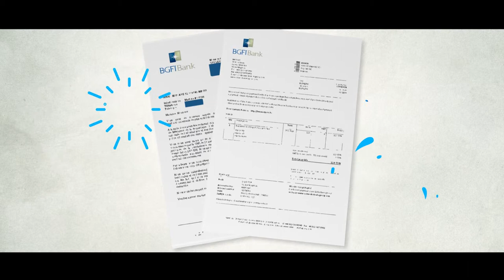spot animation BGFI BANK CONGO EDS no 1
prod by IBOGA